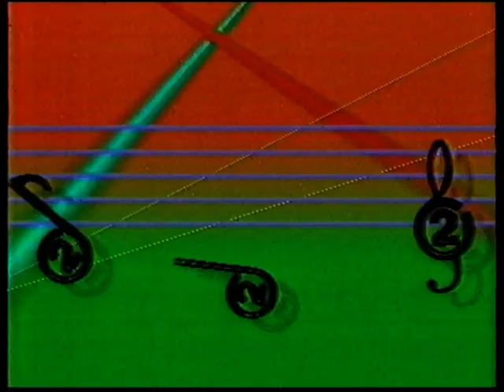TV2 channel ident New Zealand 1991 (1 min)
TV2 new zealand nz channel ident promo with a music theme

share the best with channel 2